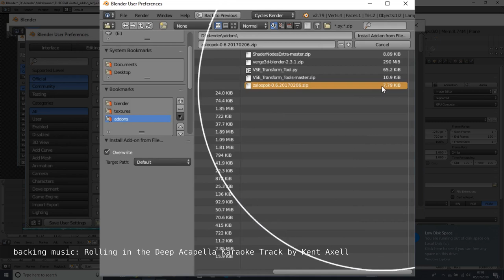How to Install Blender Addons in 8 Seconds - Backing by Kent Axell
How to Install Blender Addons in 8 Seconds!

I hope you find this as amusing catchy and hopefully useful as I think it is.

Feel free to download and use in your tutorials, crediting me and Kent Axell.

If you would like to use this in your tutorial, download the self-crediting version